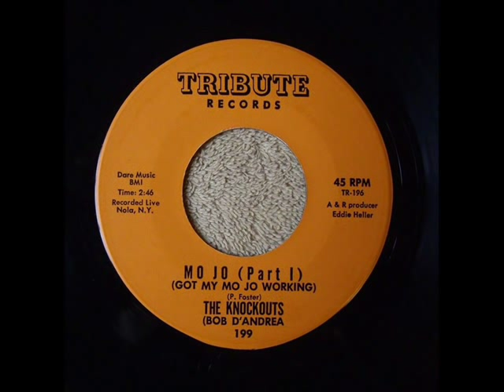Knockouts - Mo Jo (Part I) (Got My Mo Jo Working) (Tribute 199) 1964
Does anyone have Part II ?